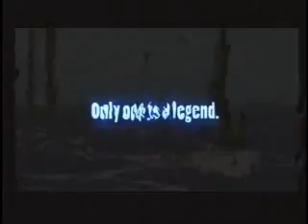The Legend of Zelda: The Wind Waker (GC) (2003) Video Game US Trailer (1)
US Trailer for The Legend of Zelda: The Wind Waker video game.